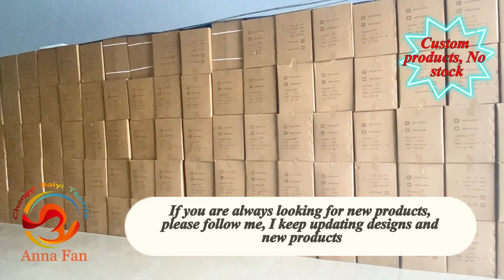Changyi Baiyi Textile Anna Fan wholesale New design Bedding set with curtain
Changyi Baiyi Textile Company ,we did many size three piece， four pieces/five pieces/six pieces ,eight piece ,ten piece set ,and comforter set. OEM and ODM order are acceptable.
Please kindly let us know what size and fabric weight do you want then we will quote you the best price . We know the bedsheet market is competitive now,so our company and factory will try our best to give you the biggest support 。